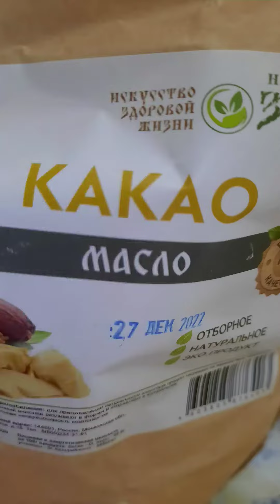ШОКОЛАД 100% натуральный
ШОКОЛАД  натуральный можно сделать своими руками!)

Вам понадобится:

- Масло какао 50 гр.
- Какао кусковое или тертое 100 гр.
- Сахарная пудра по вкусу (у меня 2 стол.ложки)

Растопить на водяной бане,  немного остудить.
Затем разлить в подготовленные формы и убрать в холодильник или на балкон на 1 час.

Ваше вкусное, полезное, натуральное лакомство готово!

Приятного чаепития! 🤗👍